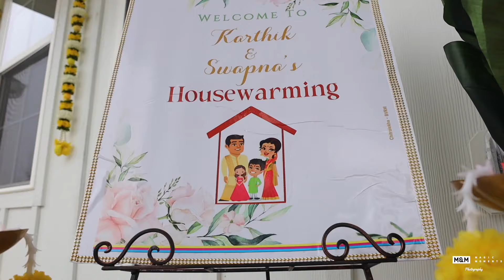Karthik & Swapna's Housewarming Ceremony | MagicMoments Photography | Columbus OH | 6789386834